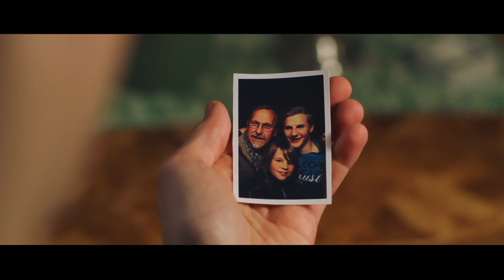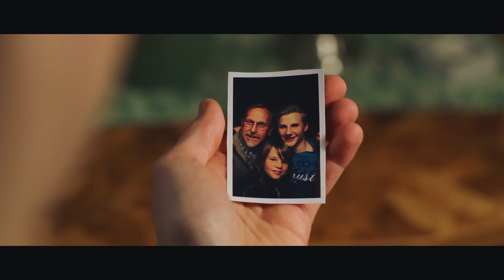"Afterthought" - (Short drama film) - [Norwegian]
Thomas is struggling to reach out to his father, and to let go of a time long gone.

I made this many years ago, and I actually never intended to publish it on YouTube. But, to mark my 20k subscribers I decided to upload something totally different.

Existentialism and how we perceive reality is something that has always fascinated me, and is the main theme in this short story.

I'm also very interested in acting, and after doing mostly comedy, reviews and action - I wanted to try something more serious. I feel I'm exposing myself more than usual here, but we all have different aspects of lives, which we do not always show others. Maybe, we need to allow ourselves to do this more.

Anders Øvergaard helped me with the cinematography, and filmed everthing with his Canon 550D, and Canon 24-70mm f/2.8.